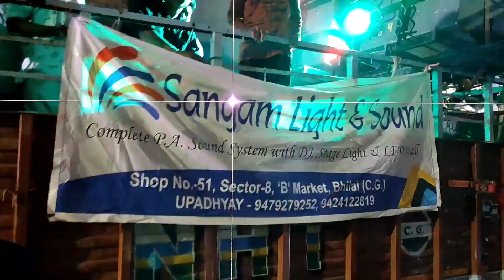स्मार्ट सिटी बिलासपुर दुर्गा विसर्जन झाँकी 2021 Smart City Bilaspur Durga Visarjan Jhanki 2021